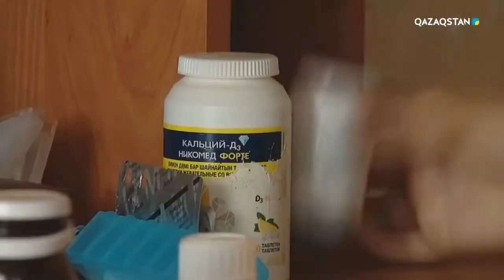Жан жылуы АНАР ХАМИТОВА